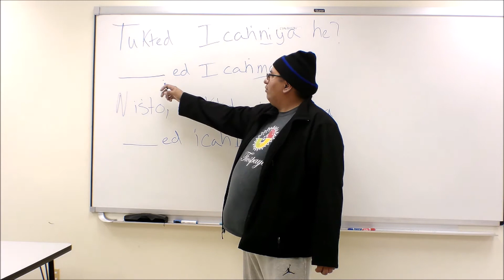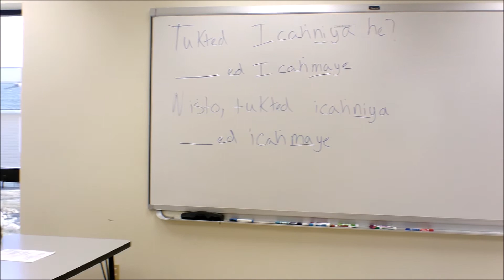SWC Dakota Language 1: Week 11 Lesson 3 Icah'niya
Sisseton Wahpeton College
DKT 110 Dakota Language 1
Week 11 Lesson 3: Icah'niya
To raise or grow something

Please forgive any mistakes, we are second-language learners that work with fluent first-language speakers.  This video was made quickly in response to COVID-19 closures requiring online lessons.